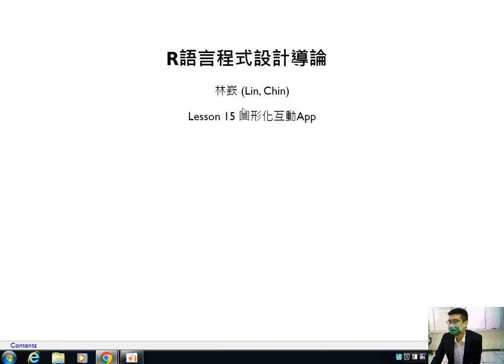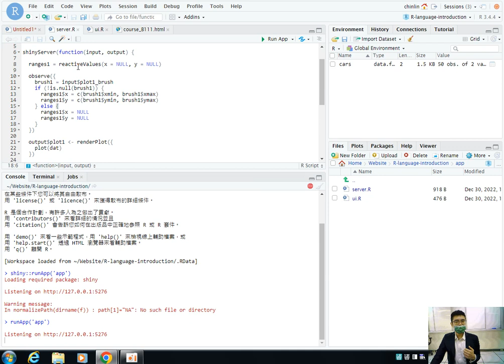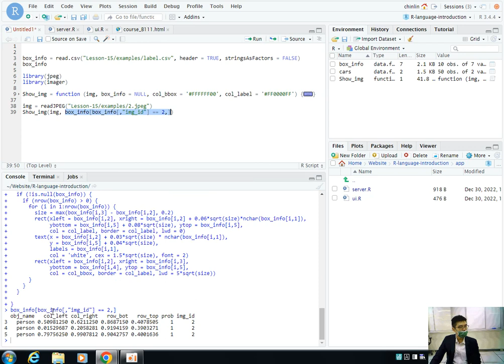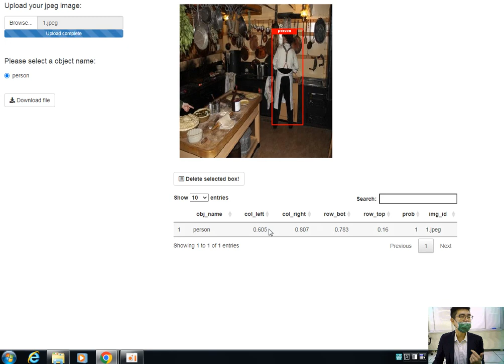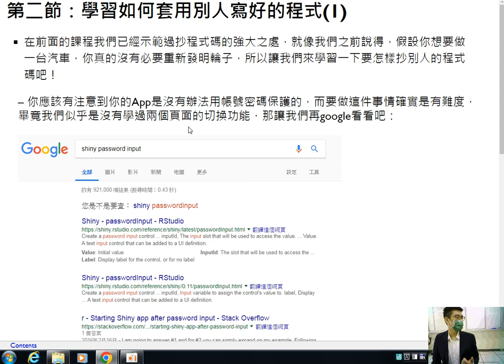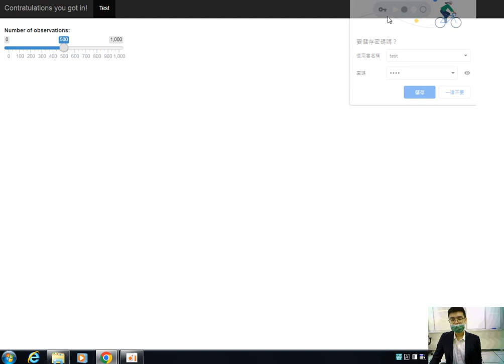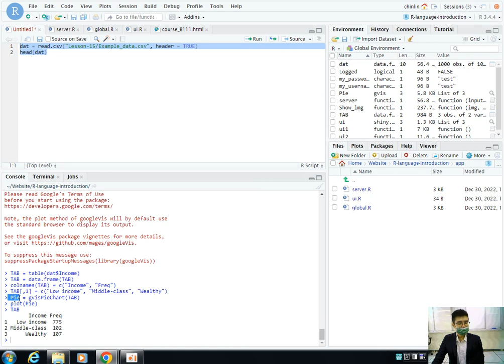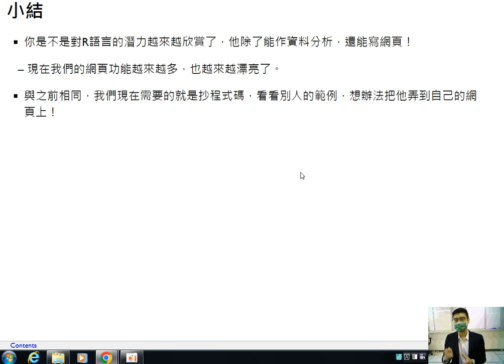R語言程式設計導論-第十五課 圖形化互動App